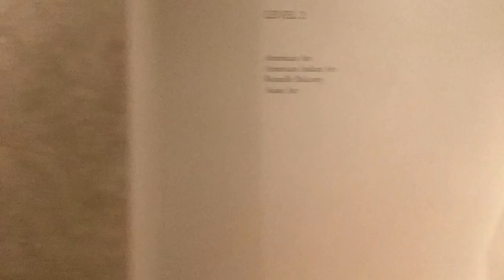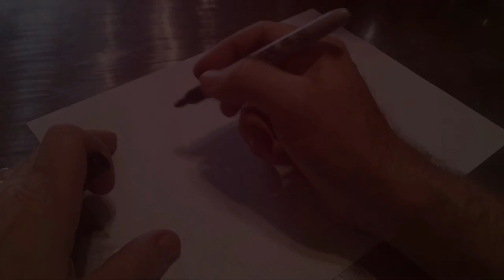THE BEGINNING (RE 1)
See the Seitz vlog 1 "remastered"